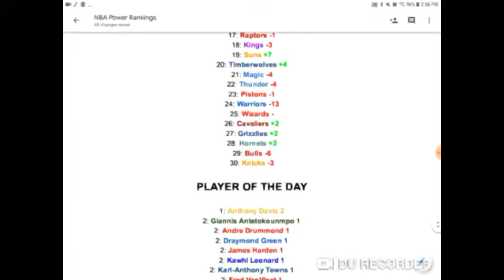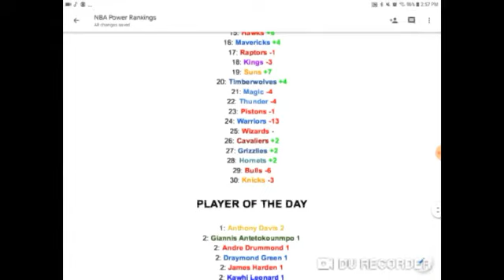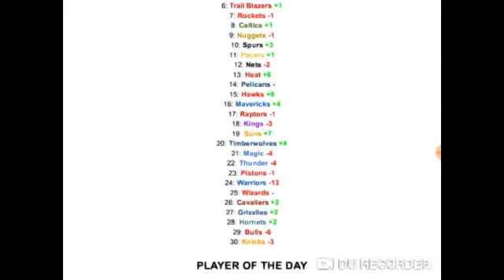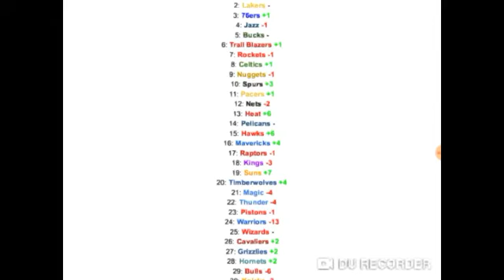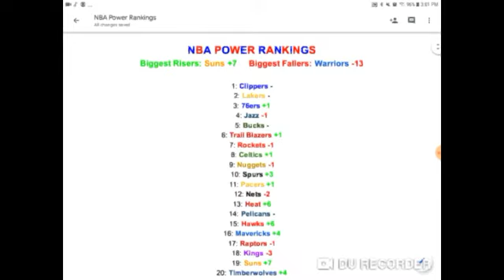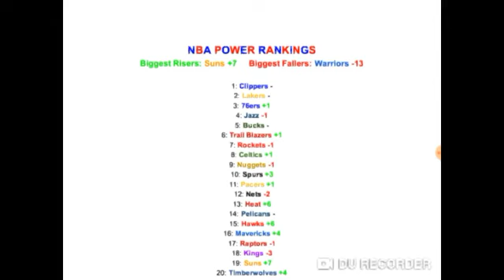My 2019 NBA November Power Rankings